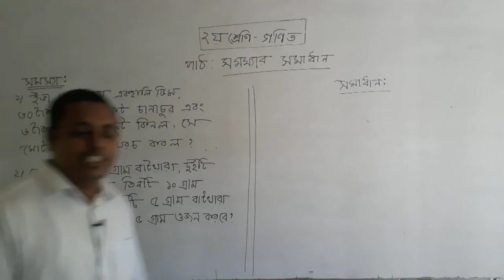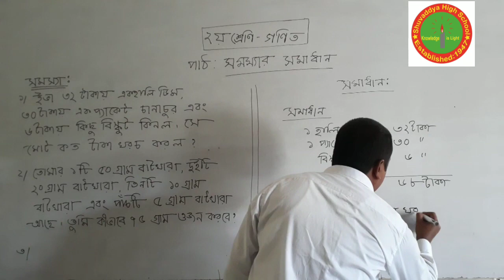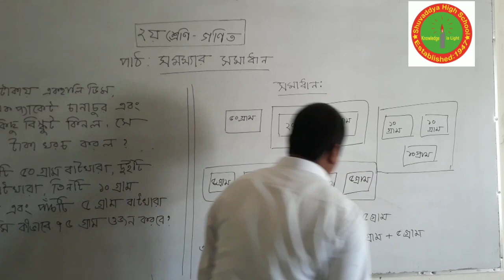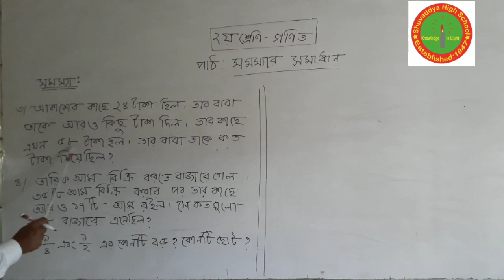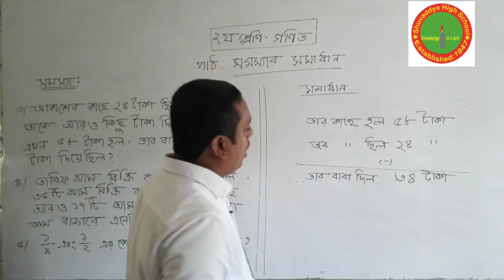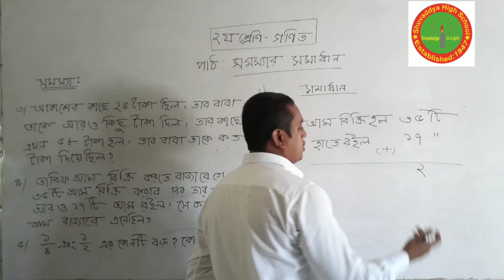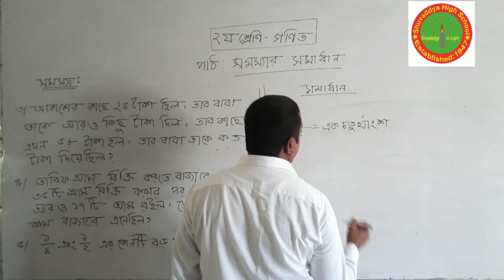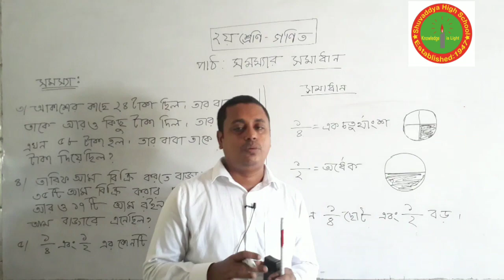Subject: Mathematics | Class: Two | School: Shuvaddya High School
Math class Video For Class Twobr / Math class Video For Class Two